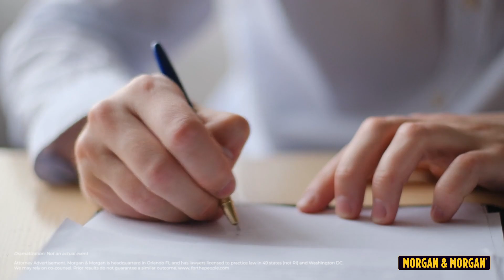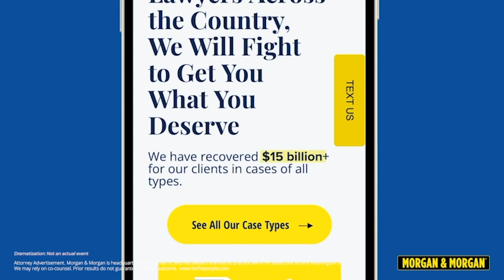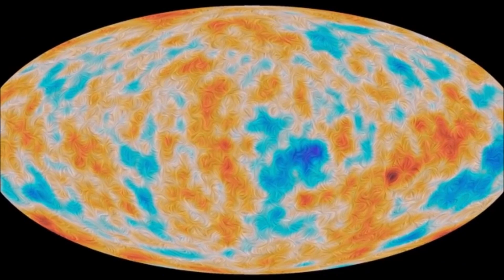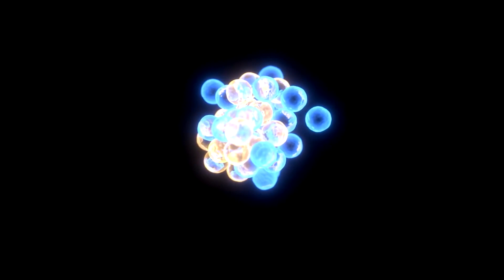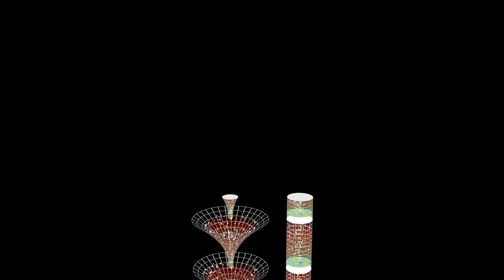The James Webb Telescope DISCOVERY That's Shaking Up Our Understanding of the Universe!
James Webb Space Telescope Just Changed EVERYTHING We Knew About the Universe!

Discover the game-changing findings of the James Webb Space Telescope that have turned our understanding of the universe upside down! Join us as we unravel the mysteries of ancient galaxies, population three stars, and the enigmatic dark matter that challenge our cosmic knowledge. In this captivating video, we dive into the perplexing paradoxes that have left scientists scratching their heads for decades. Are you ready to rethink everything you knew about the universe?